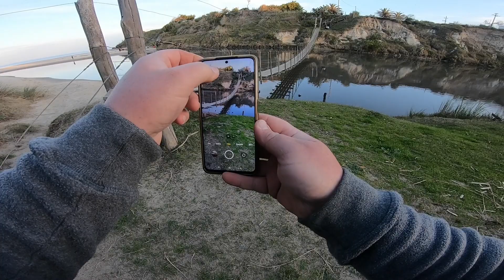punta del diablo y la coronilla (canal Andreani) Rocha - uruguay. parte 3.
en esta oportunidad cruzo el vertiginoso puente colgante del canal Andreani .